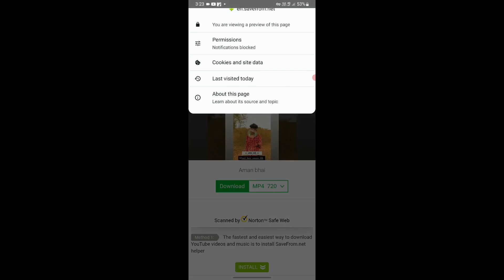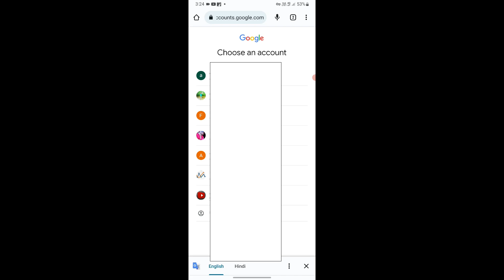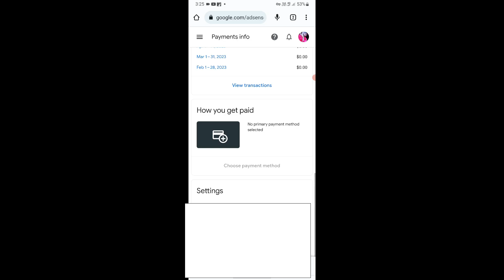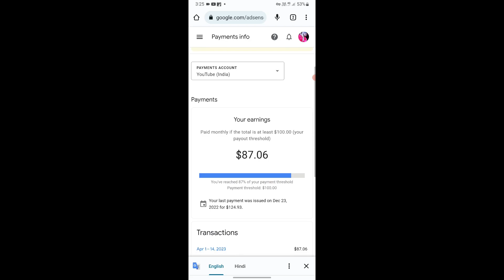Google adsense mai dollar show nahi ho raha hai || Dollar Not showing problem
Dosto is video mai ne aap logo ko bataya hai ki aap log kis tarh se  apne adsense account mai dollar chack kar sakte ho

google adsense
youtube earning not showing in adsense
adsense loading trick 2023
adsense loading method free
adsense loading kya hai
adsense loading trick
adsense loading trick free
new adsense loading tricks
free adsense loading course
how to do adsense loading
what is adsense loading
how to make money online
google adsense arbitrage
adsense arbitrage
adsense earning
yt studio me dollar kaise dekhe
adsense arbitrage course
adsense loading 2023
adsense payment disputes
adsense loading method 2022
adsense loading method full course
adsense loading full course
google adsense loading
techno gurudev
free me adsense loading kaise kare
adsense loading safe method
technical israr
raghu infosoft
adsense clicks not counting
yt studio dollar vs adsense dollar
youtube revenue not showing
adsense payment showing 0
your estimated revenue $0.00 kya hai
adsense account me dollar show kaise kare
youtube earning problem
adsense account kaise dekhe
google adsense homepage not showing
adsense loading tamil
yt studio dollar adsense me kab transfer hoga
adsense me youtube earning kaise dekhe
dollar not add in adsense
hindi
shorts
google ads
google adsense identity verification failed
google adsense dollar not showing
google adsense not showing youtube earnings
youtube earning not showing in adsense account
adsense alternative
how to link bank account details to google adsense account
youtube dollar sign not showing